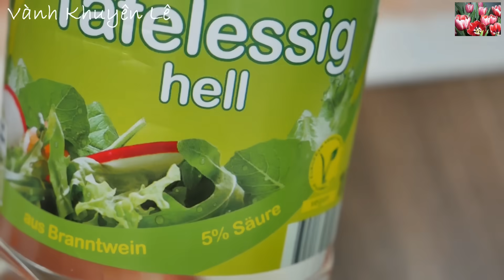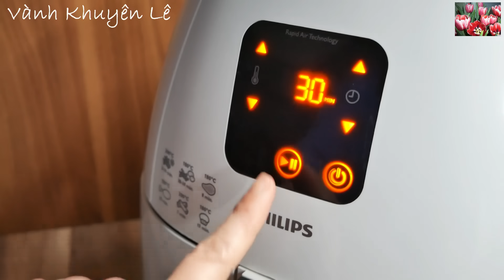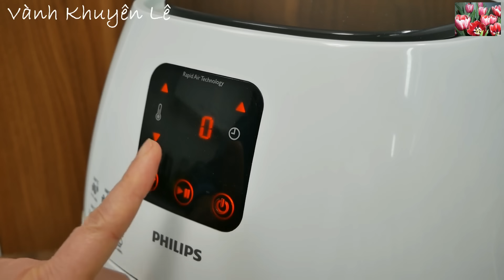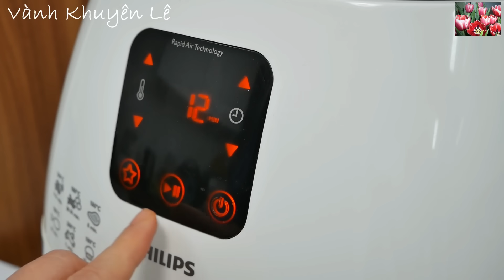Thịt Heo Quay Nồi Chiên Không Dầu Airfryer, Bí Quyết Quay Heo Da Giòn Rụm và Giòn Lâu by Vanh Khuyen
ASMR - Heo quay luôn là món ăn hấp dẫn tất cả mọi người. Cách quay Heo quay sao cho Da Heo giòn tan và giòn rụm ai cũng mong ước. Đặc biệt là Heo quay Nồi chiên không Dầu Airfyer hay Heo quay bằng nồi chiên Không khí nhanh gọn, đơn giản và ít hao Điện.
Hôm trước Vành Khuyên chia sẻ cách quay Heo bằng Lò nướng cũng như Chân Giò Heo quay Chảo - Heo quay không cần Lò nướng. Có thể xem cách làm các loại Heo quay với các dụng cụ nhà bếp khác nhau ở đây
* Đây là Công thức và cách Quay Heo quay bằng Lò nướng

👉 Xem cách nấu tất cả các món ăn ngon của Vành Khuyên ở đây và ở đây

Dụng cụ và Thiết bị Nhà Bếp được sử dụng trong Video:
- Bộ Dao Zwilling
- Cục mài Dao
- Philips Airfryer nồi chiên không dầu 9240 XL Màu đen
- Philips Airfryer nồi chiên không dầu 9240 XL màu trắng
- Nồi chiên không Dầu Philips Airfryer XXL
- Phụ kiện Nồi chiên Không Dầu Philips
- Nồi chiên không Dầu Philips Premium Airfryer XXL - 7.3L
- Philips Nắp chống văng cho Nồi chiên không Dầu Airfryer
- Máy Xay BRAUN food processor
- Máy Xay Tiêu

NGUYÊN LIỆU
- 1,3kg Thịt Heo Ba rọi
* Nước luộc
- 10gr Muối
- 1 cái Đại Hồi
- Củ Hành
- Gừng

* Gia vị:
- 1/2 mcf Bột Ngũ vị Hương
- 1mcf Bột Ớt chuông
- 1mcf Bột Tỏi
- 1/2 mcf Bột Ngò
- 1mcf Muối
- 1mcf Đường
- 1/4mcf Bột ngọt (nếu thích)
- Tiêu
Vui lòng xem cách nướng trong Video để biết cách làm cho Da giòn

INGREDIENTS
- 1.3kg Pork Belly

* Boiling water
- 10g Salt
- 1 piece Dai Hoi
- Onion
- Ginger

* Spice:
- 1/2 Tbsp. Five spices powder
- 1 tsp. bell pepper powder
- 1 tsp. garlic powder
- 1/2 Tbsp. coriander powder
- 1 tsp. salt
- 1 tsp. sugar
- 1/4 tsp. MSG (optional)
- Pepper

ZUTATEN
- 1,3 kg Schweinebauch

* Kochendes Wasser
- 10 g Salz
- 1 Stück Dai Hoi
- Zwiebel
- Ingwer

* Gewürz:
- 1/2 EL. Fünf-Gewürze-Pulver
- 1 Teelöffel. Paprikapulver
- 1 Teelöffel. Knoblauchpulver
- 1/2 EL Korianderpulver
- 1 Teelöffel. Salz
- 1 Teelöffel. Zucker
- 1/4 TL. MSG (optional)
- Pfeffer

- หมูสามชั้น 1.3กก.

* น้ำเดือด
- เกลือ 10 กรัม
- ไดฮอย 1 ชิ้น
- หัวหอม
- ขิง

* เครื่องเทศ:
- 1/2 ช้อนโต๊ะ ผงเครื่องเทศห้าชนิด
- 1 ช้อนชา ผงพริกหยวก
- 1 ช้อนชา ผงกระเทียม
- ผงผักชี 1/2 ช้อนโต๊ะ
- 1 ช้อนชา เกลือ
- 1 ช้อนชา น้ำตาล
- 1/4 ช้อนชา ผงชูรส (ไม่จำเป็น)

ИНГРЕДИЕНТЫ
- 1,3 кг свиной грудинки

* Кипящая вода
- 10 г соли
- 1 шт Дай Хой
- Лук
- Имбирь

* Специи:
- 1/2 ст. Порошок пяти специй
- 1 ч. л. порошок болгарского перца
- 1 ч. л. чесночный порошок
- 1/2 ст ложки порошка кориандра
- 1 ч. л. поваренная соль
- 1 ч. л. сахар
- 1/4 ч. л. глутамат натрия (необязательно)
- Перец

INGRÉDIENTS
- 1.3kg de Poitrine de Porc

* Eau bouillante
- 10g Sel
- 1 pièce Dai Hoi
- Oignon
- Gingembre

* Épice :
- 1/2 c. Poudre aux cinq épices
- 1 c. poudre de poivron
- 1 c. poudre d'ail
- 1/2 cuillère à soupe de poudre de coriandre
- 1 c. sel
- 1 c. du sucre
- 1/4 c. MSG (facultatif)
- Poivre

अवयव
- 1.3 किग्रा पोर्क बेली

* उबला पानी
- 10 ग्राम नमक
- 1 पीस दाई होई
- प्याज
- अदरक

* चाट मसाला:
- 1/2 बड़ा चम्मच। पांच मसाले पाउडर
- 1 चम्मच। शिमला मिर्च पाउडर
- 1 चम्मच। लहसुन चूर्ण
- 1/2 टेबल स्पून धनिया पाउडर
- 1 चम्मच। नमक
- 1 चम्मच। चीनी
- 1/4 छोटा चम्मच। एमएसजी (वैकल्पिक)
- मिर्च

INGREDIENTES
- 1,3kg de barriga de porco

* Água fervente
- 10g Sal
- 1 peça Dai Hoi
- Cebola
- Ruivo

* Especiaria:
- 1/2 colher de sopa. Cinco especiarias em pó
- 1 colher de chá. pimenta em pó
- 1 colher de chá. pó de alho
- 1/2 colher de sopa de coentro em pó
- 1 colher de chá. sal
- 1 colher de chá. açúcar
- 1/4 colher de chá. MSG (opcional)
- Pimenta

재료
- 삼겹살 1.3kg

* 끓는 물
- 소금 10g
- 다이호이 1조각
- 양파
- 생강

* 향신료:
- 1/2 큰술. 파이브 스파이스 파우더
- 1티스푼. 피망 가루
- 1티스푼. 마늘 가루
- 고수 가루 1/2Tbsp
- 1티스푼. 소금
- 1티스푼. 설탕
- 1/4 tsp. MSG(선택사항)
- 후추